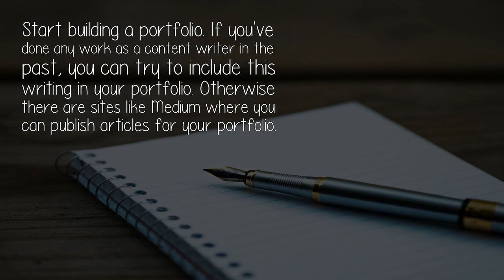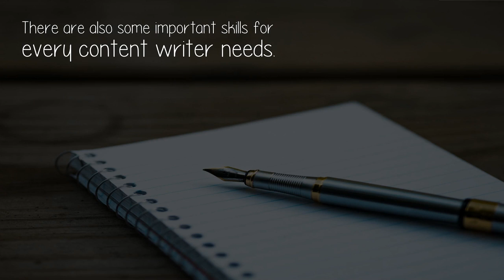How Can I Start With Content Writing As A Career?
Create a professional profile. This will include some easy things like your social media handles and website if you have one, but also things like an author bio and a couple professional pictures.